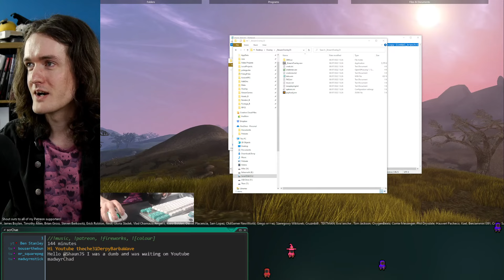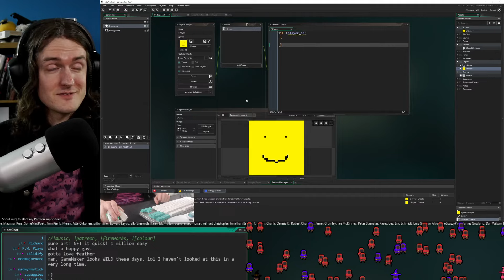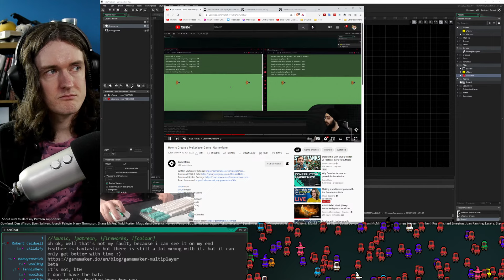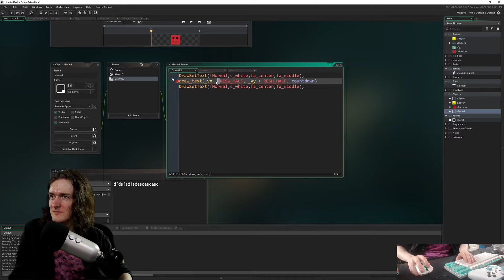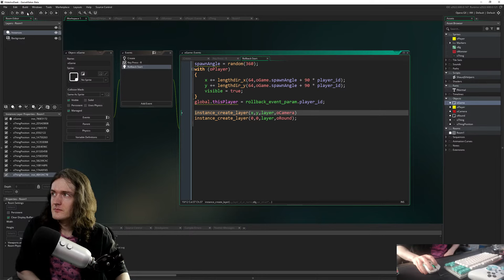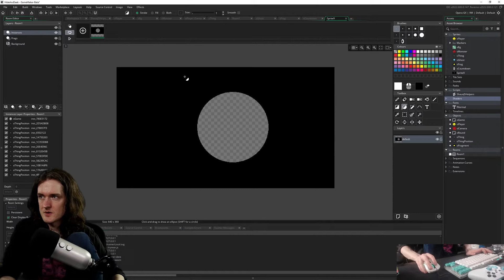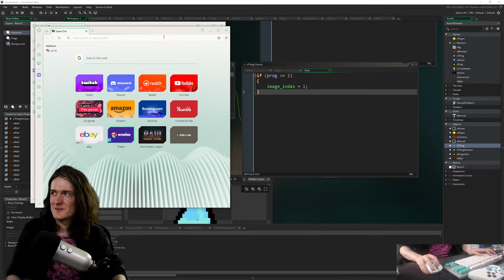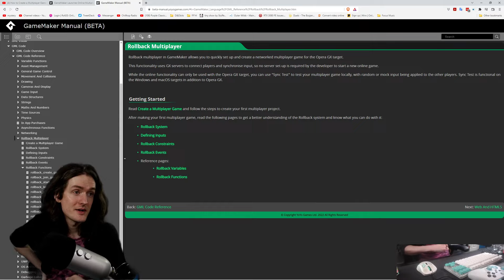Making a Multiplayer game with the GameMaker Beta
How easy is it to use GameMaker's new rollback multiplayer functions?